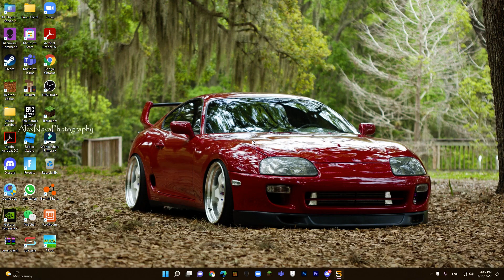first bridge video!1!1!111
pog i played bridge
sub plz
AM SORRY FOR A BACKROUND VIDEO!
when i reach 10 sub or 2 likes ill plan when ill upload video1!1!!